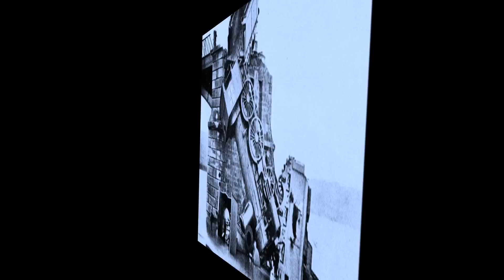LOCOMOTIVE featuring MARTY JOURARD - HARD TO LOVE YOU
First track from Marty Jourard's post-Motels band "Locomotive." This song features Marty and his brother Jeff on vocals.